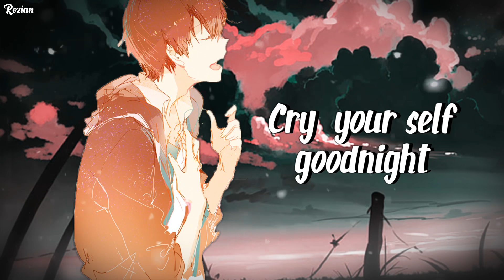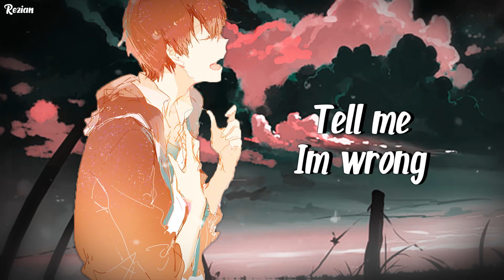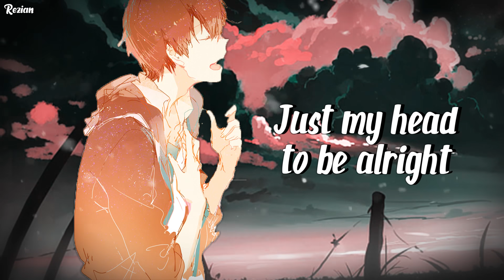Nightcore - life is a lie (Fabian Secon) - Lyrics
✘ SONG INFORMATION ✘

► Name ➼ life is a lie
► Singer ➼ Fabian Secon
► Genre ➼  alternative r&b

► Fabian Secon ♫

★ If you would like to support me, all donations are greatly appreciated!  (⌬̀⌄⌬́)⤵

✘ DOWNLOADS ✘
 Pictures :
► anime boy:
► Background:

✘ LYRICS ✘

Cold outside
Minus twelve snow ice
Where they sleep at night
Hasn’t et (ate) all week
Can’t make ends meet
Cry your self goodnight

Can you tell me how
Cos you let me down
Where’s the hero now?
Can you hear me loud
If your there in the clouds

Cos we feel Earth
Turned its back on us
Till the day that we die
Feeling life is a lie
Cos it gets worse
And each day it burns

Tainted mind
Need a brace all times
Stigmatised for life
Been labelled a sin
Never been accepted
Feel ashamed so they hide

Did I do wrong
Tell me I’m wrong
Or did I deserve all of this?

Don’t want a perfect life
Somewhere warm to sleep at night
They dont ask for more, ask for more
Just my head to be alright
I can’t hurt no more, hurt no more

Feelin life is a lie
It gets worse

I feel life is a lie

Lie